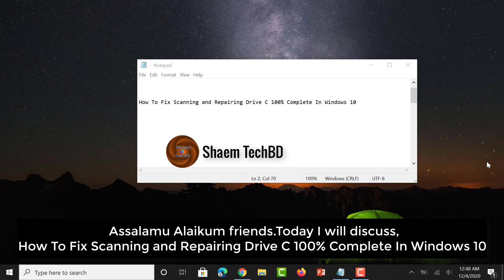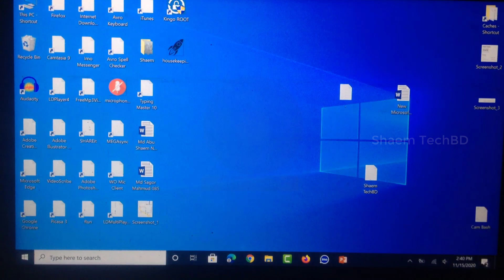How To Fix Scanning and Repairing Drive C 100% Complete In Windows 10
scanning and repairing drive c 100 complete Windows 10 Getting stuck at scanning and repairing drive is one of the biggest headaches for Windows 10 computer users.
repairing disk errors. this might take over an hour to complete Windows 10 It happens when CHKDSK's scanning and repairing hard drive seems to never finish,Windows 10 halting at a certain percentage value and not advancing.scanning and repairing drive c Windows 10 Generally

Your Quary-
1.scanning and repairing drive c windows 10
2.scanning and repairing drive c windows 10 stuck
3.scanning and repairing drive c windows 10 stuck at 100
4.scanning and repairing drive c 100 complete
5.how to fix scanning and repairing drive windows 10
6.scanning and repairing drive c windows 10 100 complete
7.scanning and repairing drive c windows 11
8.fixing c stage 1 windows 10 stuck
9.how to fix scanning and repairing drive c windows 10
10.repairing disk errors. this might take over an hour to complete
11.scanning and repairing drive d windows 10
12.fixing c stage 2 windows 10 stuck
13.how to fix scanning and repairing drive c windows 11
14.repairing disk errors this might take over an hour to complete
15.scanning and repairing drive
16.scanning and repairing drive c
17.scanning and repairing drive c windows 11 что делать
18.scanning and repairing drive c windows 10 что делать
19.fixing c stage 1 windows 10
20.laptop scanning and repairing drive c
21.fixing c stage 2 windows 10
22.how to fix scanning and repairing drive c windows 10
23.scanning repairing drive c windows 10
24.fixing d stage 1 windows 10
25.how to fix repairing disk errors windows 10
26.fixing c windows 10
27.scanning and repairing drive c lama
28.restart to repair drive errors windows 10
29.scanning and repairing drive e windows 10
30.fixing stage 1 windows 10
31.repair disk errors this might take over an hour to complete
32.scanning and repairing drive c windows 8.1
33.disk 100 windows 10 fix
34.fixing c drive stage 1
35.fixing c stage 2
37.fixing c drive windows 10
38.fixing c stage 2 windows 10 stuck
39.how to fix fixing c stage 1
40.how to repair c drive in windows 10
41.repairing disk errors windows 10
42.windows 10 fixing c
43.windows 10 fixing c stage problem
44.windows 10 repairing disk errors
45.cara mengatasi fixing c stage 1 windows 10
46.cara mengatasi laptop scanning and repairing drive
47.cara mengatasi repairing disk errors this might take over an hour to complete
48.cara mengatasi scanning and repairing drive c
49.checking disk for errors. this might take over an hour
51.fixing c stage 1
52.fixing c stage 1 stuck
53.fixing c stage 2 windows 10 hindi
54.how to fix disk errors in windows 10
55.how to stop fixing c stage 1 in windows 10
56.pc fixing c stage 1
57.repairing
58.repairing disk errors
59.repairing disk errors. this might take over an hour to 60.complete windows 7
61.scan and repair drive windows 10
62.scanning and repairing drive d 100 complete
63.task manager
64.windows 10 fixing c stage 1
65.c drive repair windows 10
66.check disk command windows 10
67.computer fixing c drive
68.cài lại win 10 khi bị lỗi
69.dell laptop scanning and repairing drive c
70.dell scanning and repairing drive c 100 complete
71.dell scanning and repairing drive c stuck
72.examinando e reparando unidade c
73.fix automatic repair windows 10
74.fix scanning and repairing drive c
75.fixing (c stage 1 skip)
76.fixing c stage
77.fixing c stage 1 windows 10 pc
78.fixing c stage 1 windows 10 stuck pc
79.fixing c stage 1 windows 10 حل مشكلة
80.fixing g stage 1 windows 10
81.fixing stage 2 windows 10
82.how to fix fixing (c stage 1)
83.how to fix scanning and repairing drive c windows 11
84.how to fix windows 10 repairing disk errors
85.how to repair drive c windows 10
86.how to repair drive errors windows 10
87.how to setup windows 10
88.how to stop fixing c drive
89.how to stop fixing c stage
90.repairing disk error
91.repairing drive c windows 10
92.scan drive for errors windows 10
93.scanning and repairing disk c
94.scanning and repairing drive c windows 10 วิธีแก้
95.scanning and repairing drive c windows 8.1 что делать
96.scanning and repairing drive f windows 10
97.sfc scannow
98.sia david guetta floating through space
99.to skip disk checking press any key within 8 seconds
100.windows 8.1 scanning and repairing drive
101.windows scanning and repairing drive